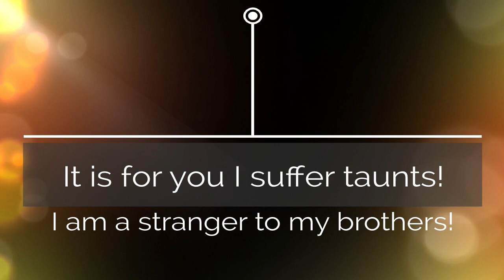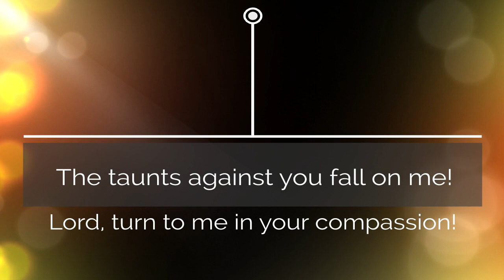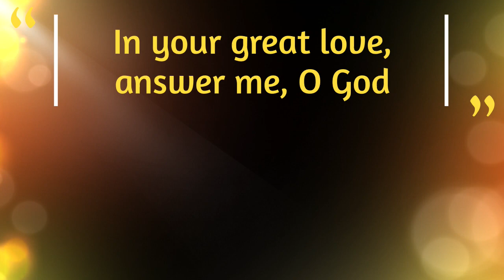In your great love answer me O God - Psalm 68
The Responsorial Psalm for the 12th Sunday in Ordinary Time (Year A).